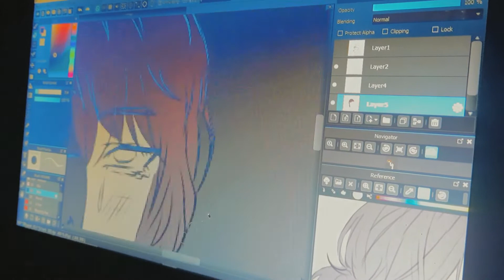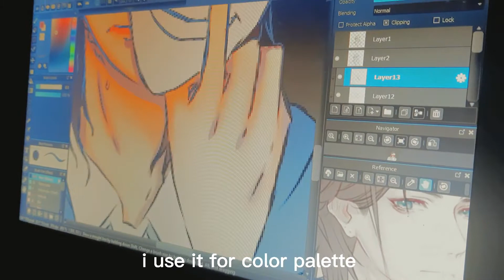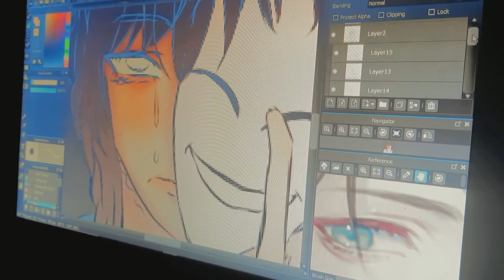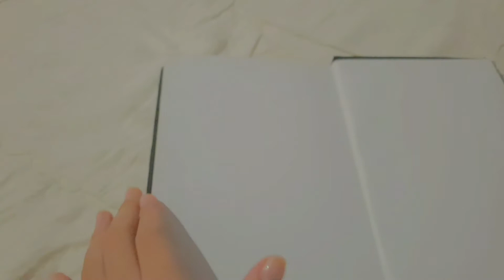Vlog ep.3 :draw with me: digital art+ traditional art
don't forget to put the quality in 1080p